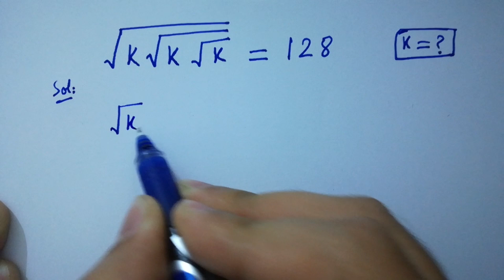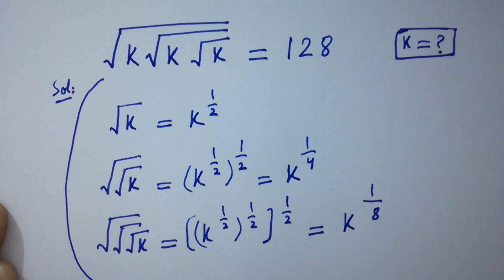Solving a 'Stanford' University entrance exam | k=?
Harvard University
Oxford University
Cambridge University
Ivy League Schools

math problem
algebra 2

Olympiad Algebra
olympiad preparation
international olympiad maths
olympiad mathematics
international olympiads
international maths olympiad
olympiad
mathematics
math olympiad
olympiad mathematics
math olympiad
maths olympiad
olympiad math
maths trick
olympiad
maths olympiad
olympiad mathematics
math olympiad
mathematical olympiad
olympiad math
maths
Brazil Maths Olympiad Question maths​